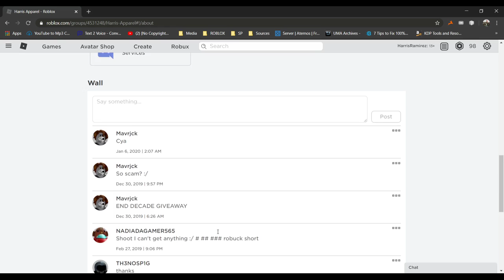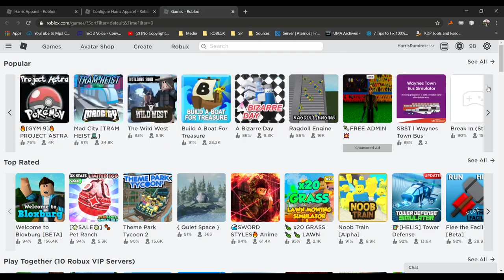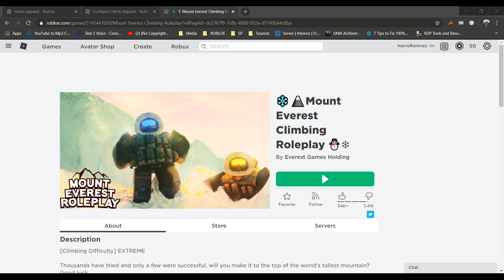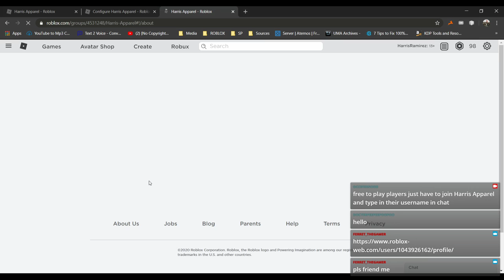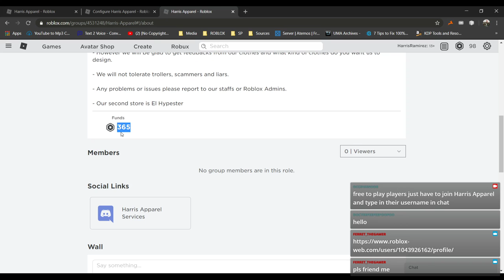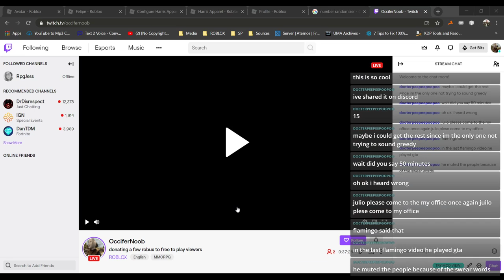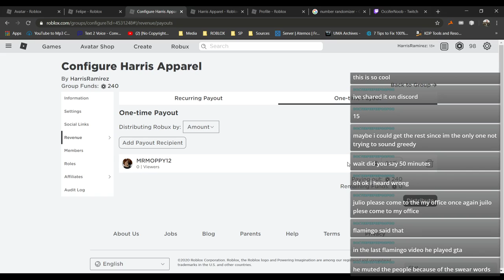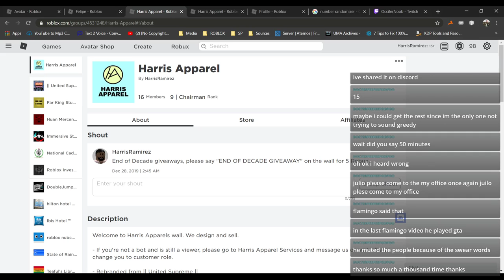donated 365 robux to my one and only viewer oof | Robux Giveaway 2020 #1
Eyy allo this is Occifer Noob. Don't mind the poor quality, just doing trial and error.